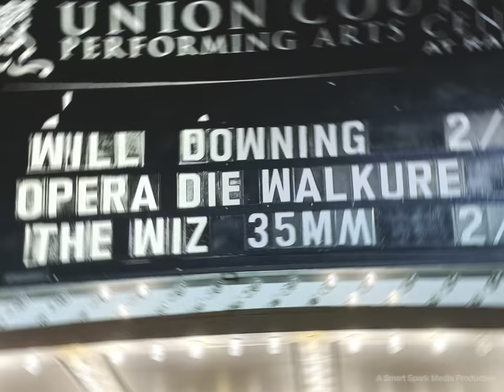Will Video teaser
Smooth Jazz New Jersey presents Will Downing smash performance at the historic Union County Performance Center  2/10/24.